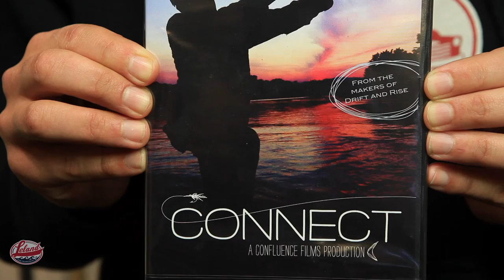The Best Fly Fishing DVD's Quick Flick - Leland Fly Fishing Outfitters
MJ from Leland Fly Fishing Outfitters shows you some of our favorite Fly Fishing flicks!